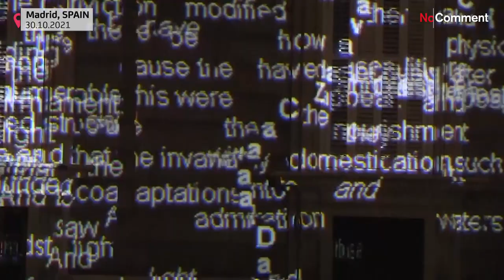La nuit madrilène joue avec la lumière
Le festival international de la lumière fait étape à Madrid. La capitale espagnole s'offre sous un nouveau jour au regard des Madrilènes et des visiteurs.